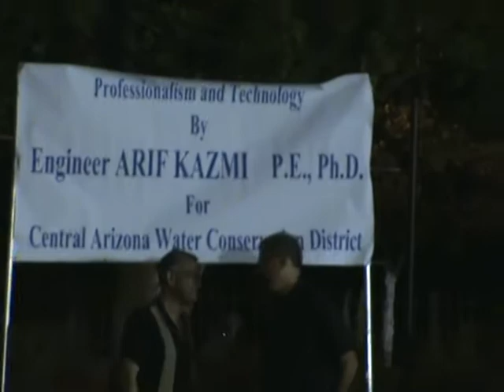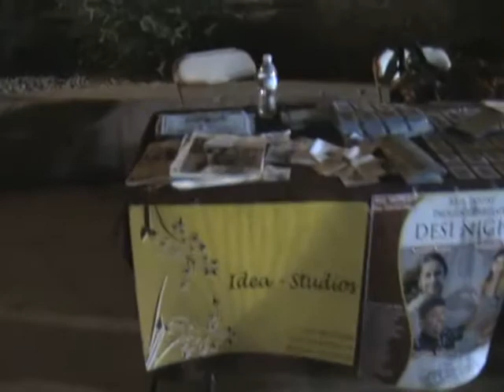Eid Mela Az 2009 Official Pic's & Vids by Asim Ismail (P-3)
Eid Mela 2009, Pics & Vids By Asim Ismail. Become a Member of to get the latest Pics of activities around the Phx Valley.  On ASU Campus, Pakistani, Indian, Persian, Bangaladesh, & etc Cultural Show.